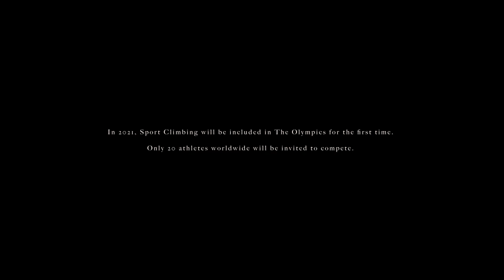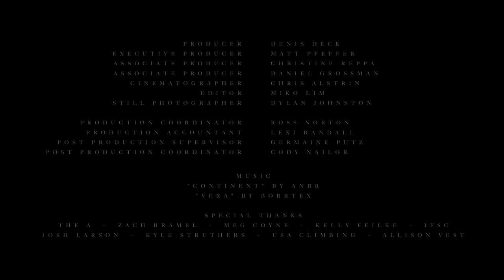KYRA | Kyra Condie Documentary | Persil ProClean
Olympian, US Combined National Champion, and US Bouldering Champion Kyra Condie has always wanted to climb. But when severe idiopathic scoliosis threatened to cut her budding career short, she refused to admit defeat. Forging herself into history, she became one of only 20 competitors invited to the first-ever Sport Climbing Olympic event.

KYRA is a documentary that chronicles Kyra’s fight for her passion and the tenacious spirit it took to get there. Presented by Persil® ProClean® Detergent, directed and edited by Miko Lim, produced by Denis Deck, and shot by Chris Alstrin. Special thanks to Cathy Condie, Tom Condie, USA Climbing, Alex Johnson, Nathaniel Coleman, and IFSC.